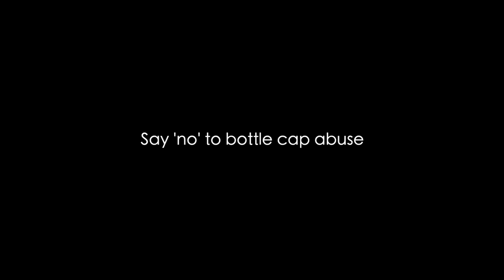(REVERSE) BOTTLE CAP CHALLENGE | Hieu-ck Ray Version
Say 'NO' to Bottle Cap Challenge

MY GEAR:
• Travel drone (Mavic 2 Pro - "Boiled Chicken")
• Back-up drone (Mavic Air - "Roasted Duck")
• Main camera
• Main lens
• Gimbal stabliser
• Main memory card 256 GB
• Second memory card 128 GB
• Third memory card 64 GB
• Phone power bank
• Travel bag